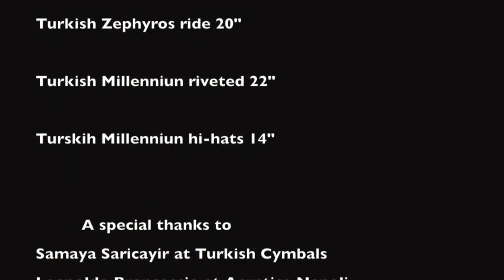Flavio Li Vigni testing some Turkish Cymbals Jazz rides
Flavio Li Vigni testing a few Turkish Cymbals jazz rides